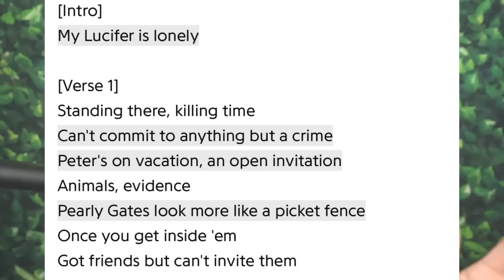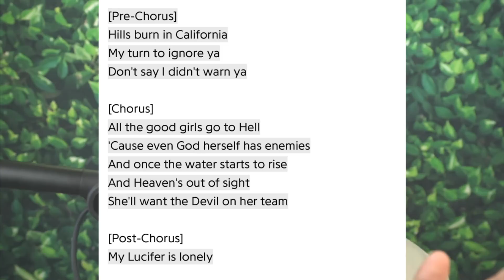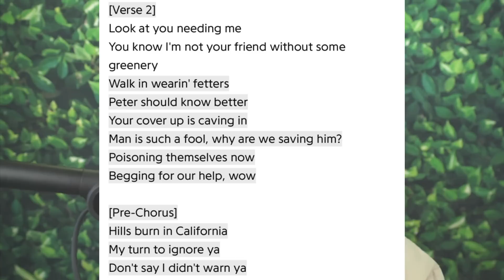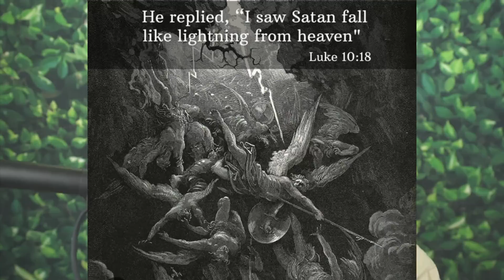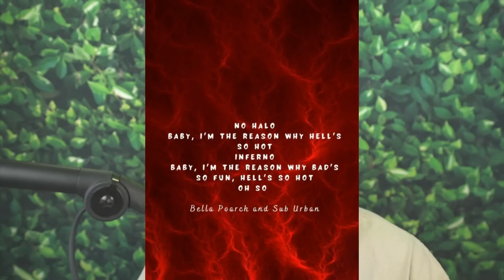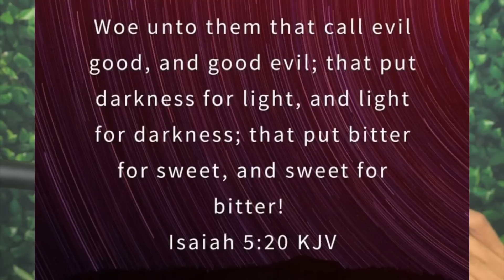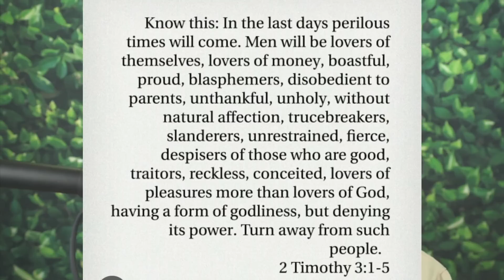Artist manipulating kids with the DEVIL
Speaker: Isaiah Robin